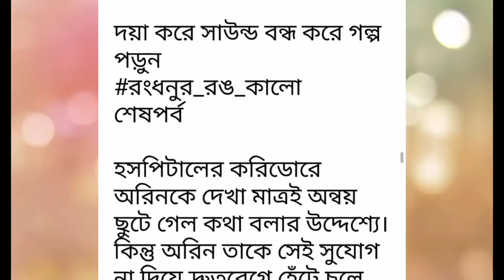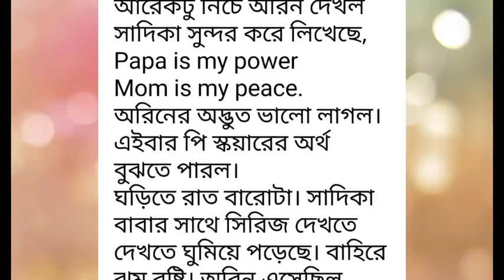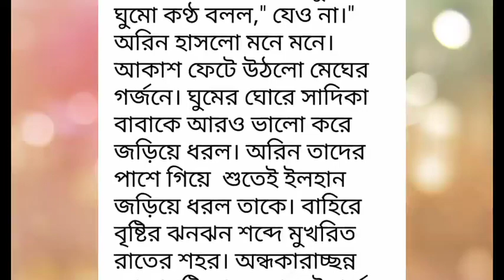রংধনুর_রং_কালো পর্ব-সমাপ্ত# Rongdhonur_Rong_Kalo. Part -Last.রোমান্টিক ভালোবাসার গল্প.Golpo Premi.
রংধনুর_রং_কালো পর্ব-সমাপ্ত# Rongdhonur_Rong_Kalo. Part -Last.রোমান্টিক ভালোবাসার গল্প.Golpo Premi.Writer:Sidratul Muntaz
Golpo Premi
valobasbar_kahini/golpo
# রোমান্টিক_গল্প
# প্রেম কাহিনী